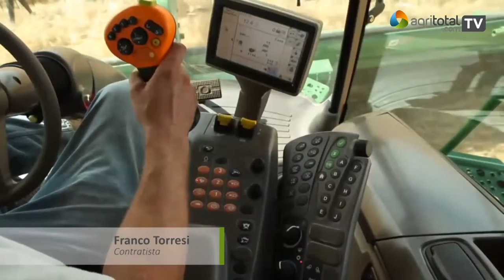Torresi en Agroactiva 2015